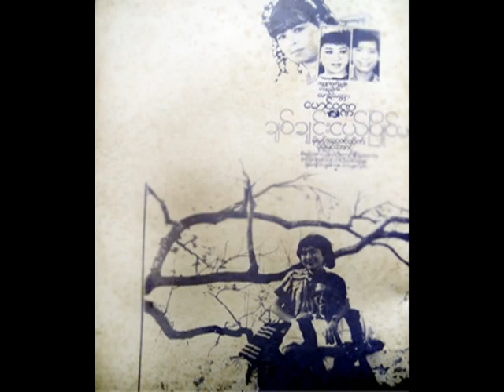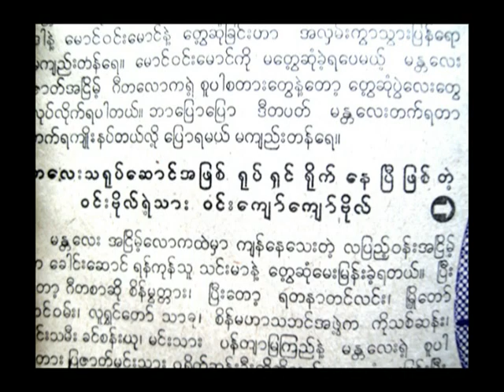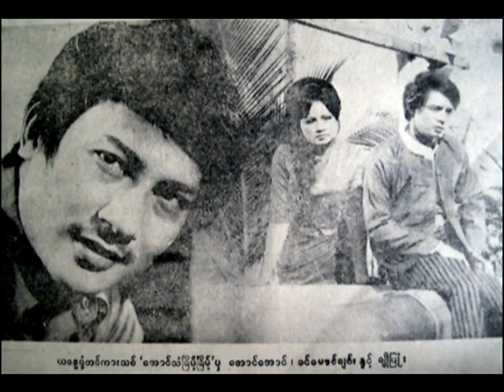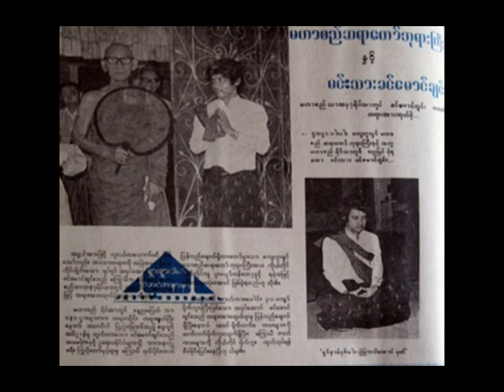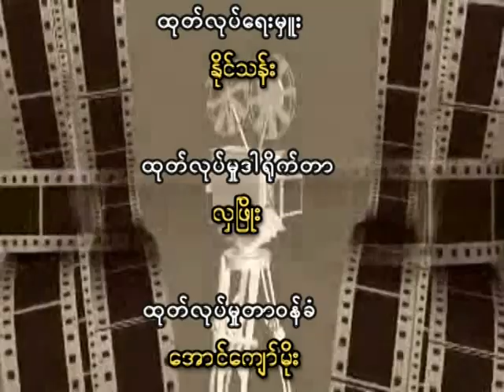Movie Talk ဇာတ်သဘင်မှ ရုပ်ရှင်သို့ ကူးပြောင်းလာသော အနုပညာရှင်များ S-2 Ep-4